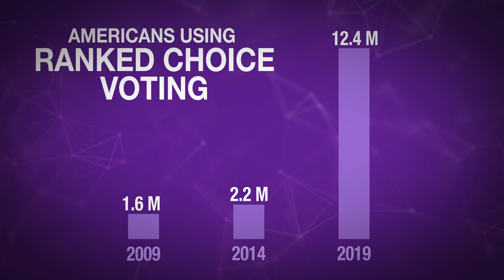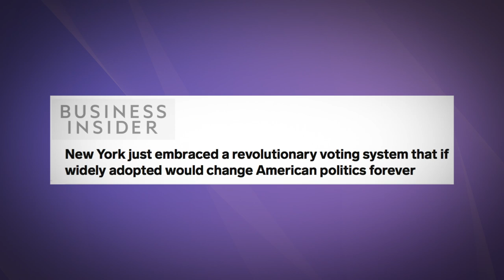It's time to rank the vote!